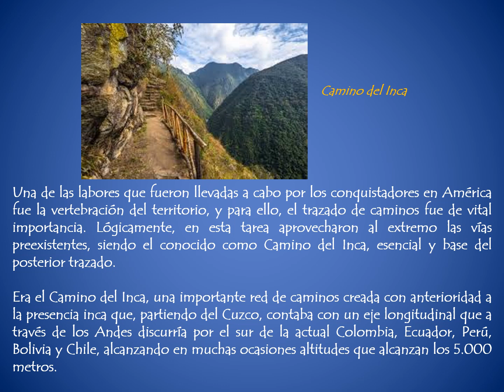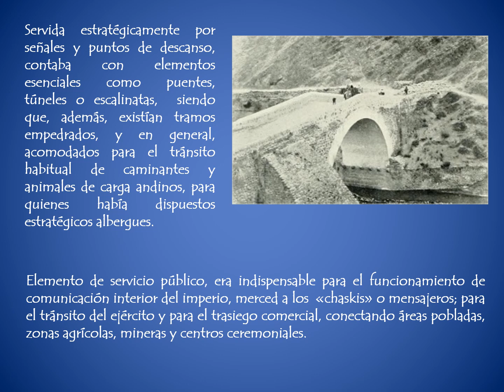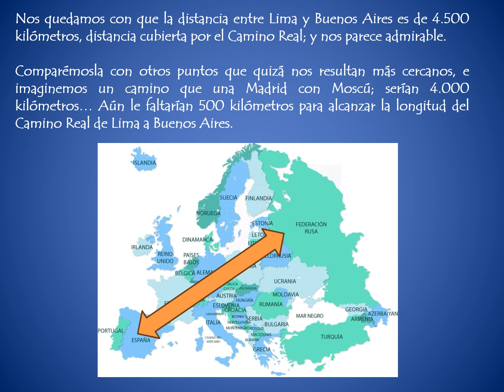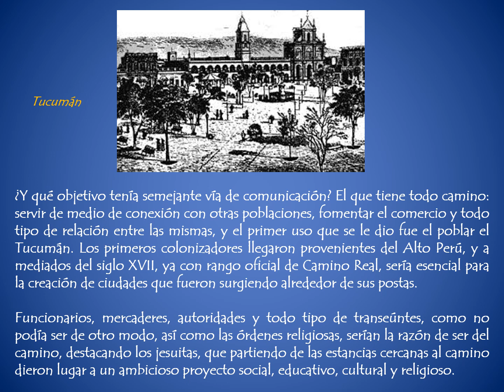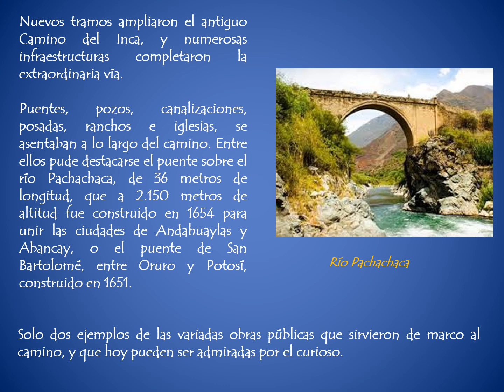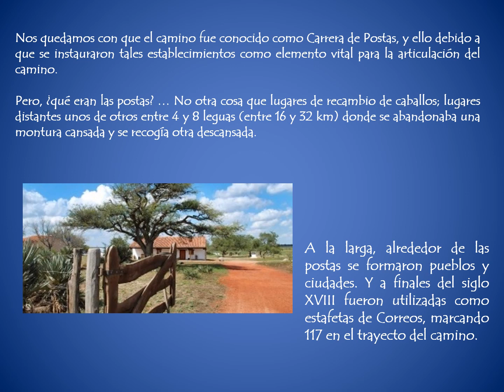Camino Real al Alto Perú